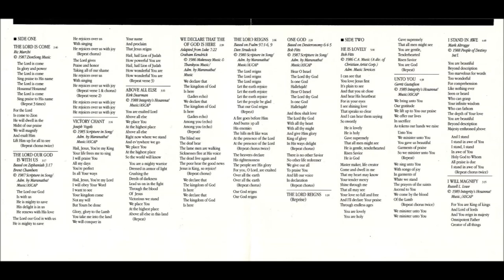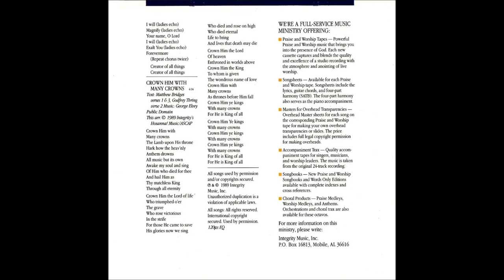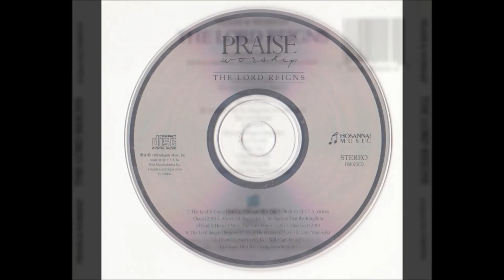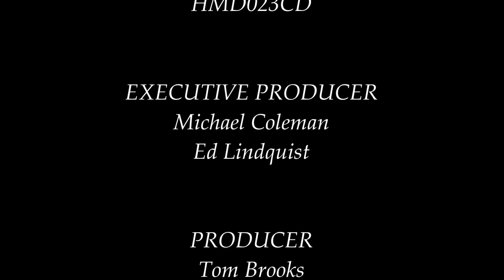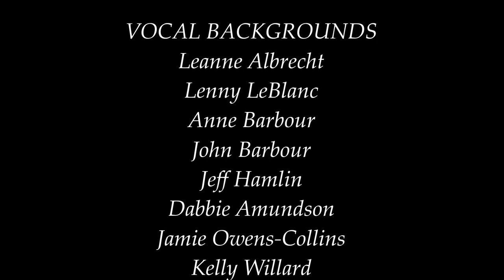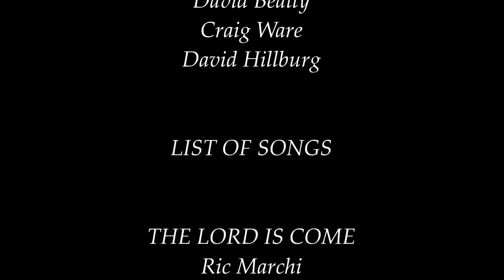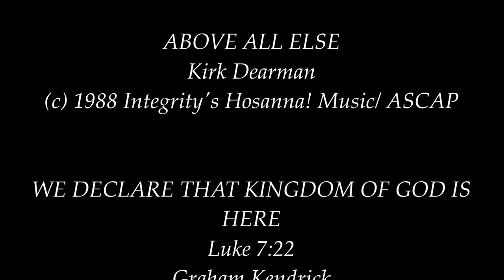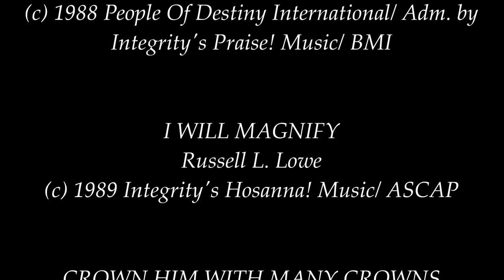Bob Fitts- The Lord Reigns (Full) (1989)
Video # 11

Producer: Tom Brooks

Worship Leader: Bob Fitts

Album: The Lord Reigns

Recorded at: New Earth Studios, Laguna Niguel, California; Integrity Music Studios, Mobile, Alabama

Recorded Live at: University For Nations (PACU-YWAM), Kailua-Kona, Hawaii, March 7th, 1989

HMD023CD

- The Lord Is Come 0:00

- The Lord Our God Is With Us 2:46

- Victory Chant 5:58

- Above All Else 8:21

- We Declare That Kingdom Of God Is Here 11:31

- The Lord Reigns 14:12

- One God 17:23

- The Lord Reigns (Reprise) 20:03

- He Is Lovely 21:31

- Unto You 26:31

- I Stand In Awe 31:10

- I Will Magnify 35:59

- Crown Him With Many Crowns 39:42

* Special Thanks to my friend Isbassgrove by the material for this video